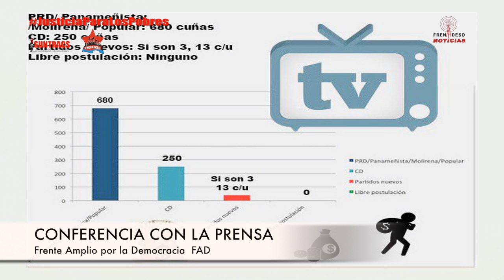FRENADESO Noticias 28 de Octubre de 2016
Dr. Fernando Cebamanos
FAD se pronuncia sobre Reformas Electorales "Saca Plata"